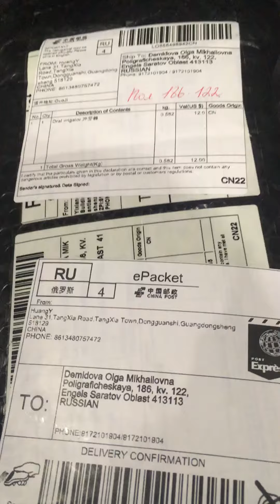Посылка с AliExpress. Быстрая распаковка - Ирригатор.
Ирригатор для полости рта Flosser Jet 300, USB перезаряжаемый, 5 режимов.
Ссылка на продавца